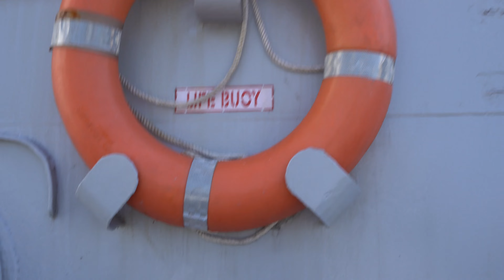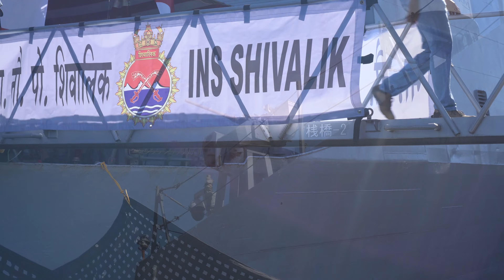超レア!!インド海軍フリゲート艦シヴァリク+コルベット艦カモルタ+哨戒機P-8Iを間近で撮れた!![フリートウィーク2022,横須賀、厚木基地南側]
なかなか聞いたことがないインド海軍の来日で[海空]撮れるとは思いませんでした!!他国の船もそうでしたが、シヴァリクとカモルタ乗艦した時は雰囲気と匂いなどで日米と違う外国に行ったような気分になってとても楽しかったです!!(海外の空港に着いた直後の感じ)

Very Rare!! Indian NAVY visiting Japan!![ P-8I, F-47 Shivalik, P-28 Kamorta ]
I never heard Indian NAVY both sea and air came to Japan in same time!!
Not only Japanese but also lots of Indian people living in Japan came and boarded two ships!!

0:00 Intro
0:13 P-8I
0:52 F-47 Shivalik
3:49 P-28 Kamorta